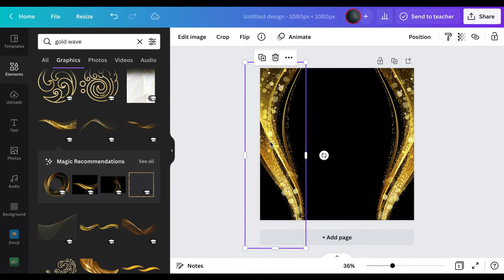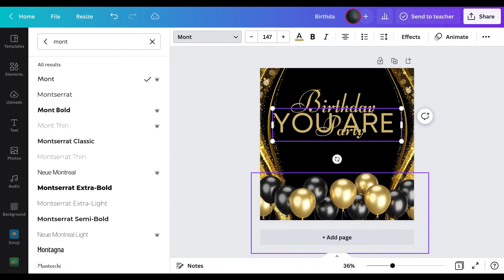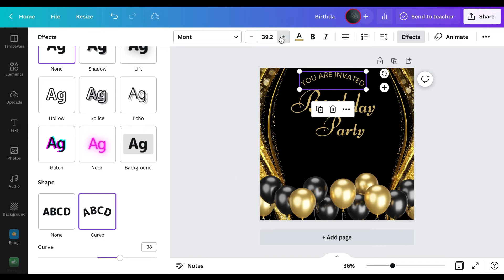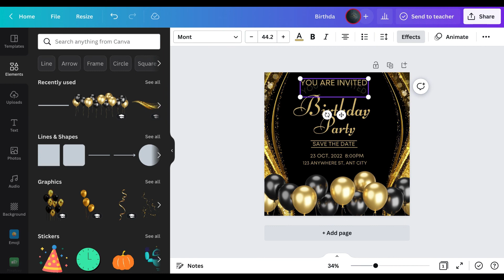How to Make a Birthday Invitation Card in Canva I Canva Tutorial I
This video will teach you how to make an invitation card using Canva for Free within 2 to 3 minutes.

In my canva course, you will learn some really easy ways to create professional graphics.

Happy Learning